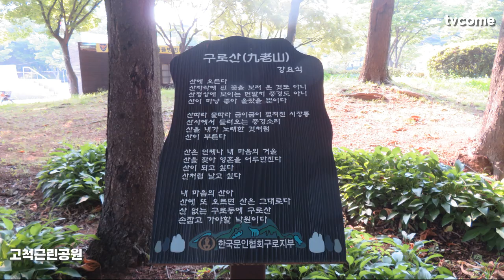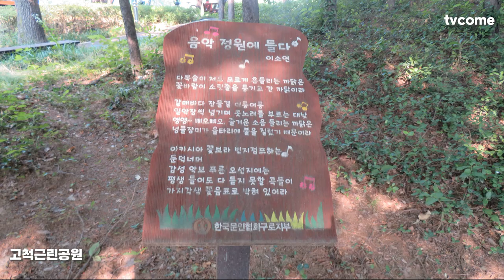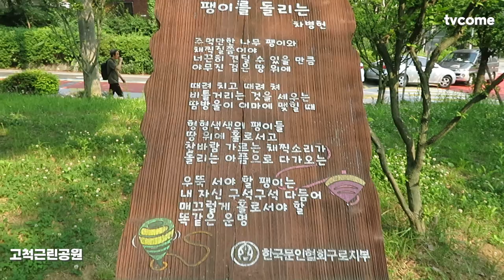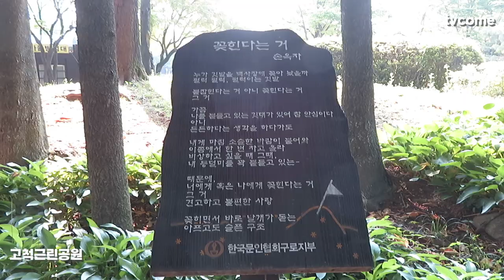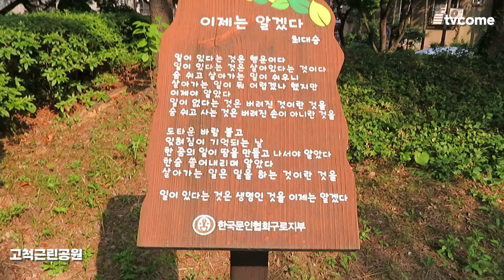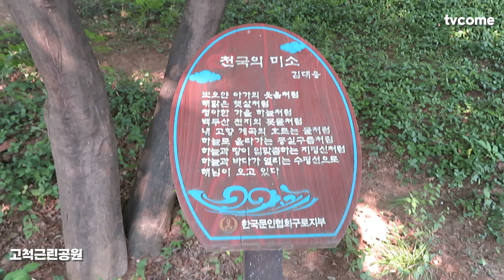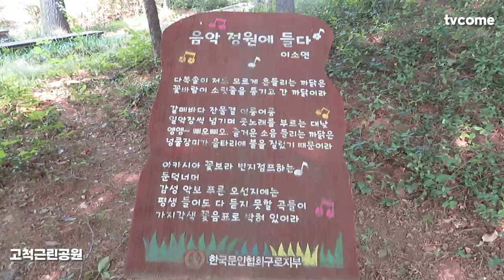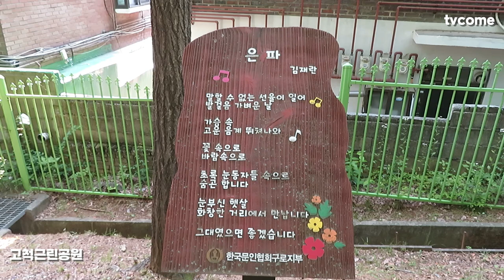[서울의공원] 고척근린공원에 세워져 있는 한국문인협회 구로지부 구로문인협회 詩碑 둘러보기 (2024년 06월 10일)